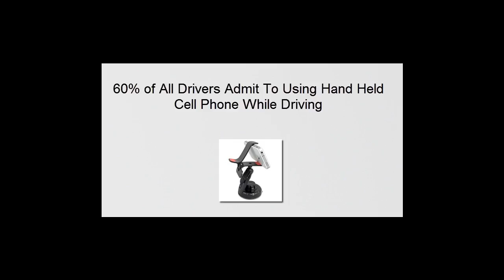60% of All Drivers Admit To Using Hand Held Cell Phone While Driving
Atlanta, United States, May 01, 2015. - It’s not uncommon to be at a traffic light to see the driver of the car in front or next to us with head bowed down beneath the windscreen trying to be inconspicuous while they fiddle away texting on their mobile phone.

Then, there are those erratic drivers who swerve around corners and drift across lanes who have one hand on the steering wheel and the other hand clutching a phone to their ear.

These kinds of practices are not only illegal, but now research has shown that they are also high risk activities. It’s been proven that any driver who takes their eyes off the road loses their concentration, no matter how experienced they may be. Here are five interesting statistics.

Statistic #1
The average time a driver’s eyes are off the road while texting is five seconds. When a car is traveling at 55mph, that's enough time for it to cover the length of one football field. (2009, VTTI)

Statistic #2
A driver who is engages themselves with distracting side tasks such as reaching out for their phone and using a hand held mobile phone to dial or text increases their risk of getting into a road accident by around three times. (2009, VTTI)

Statistic #3
Of all young drivers involved in fatal crashes under the age of 20, 11% were reported to have been distracted at the time of the crash. (2012, NHTSA)

Statistic #4
The percentage of drivers under the age of 35 who read text messages or handle cell phones while driving is an alarming 49% (2011, Harris Poll)

Statistic #5
Out of all drivers on the road, 60% of them use their cell phones while they are driving. (2011, Harris Poll)

These statistics can also apply to driver’s in cars with built in phone systems because it’s important for all drivers to have their phone adequately secured so it cannot slide around inside the car while they are driving. Also drivers need to have easy access to their music library.

The safest and most sensible option to operate a phone in the car is to keep it in a mobile phone car mount that sticks onto the windscreen. This allows drivers to make calls or send text messages by combining Bluetooth and the voice activated feature which is on most smart phones such as the ‘Siri’ feature on the iPhone range.

Until now, this has been difficult because most of the cell phone mounts on the market have been either prohibitively expensive or low quality and difficult to position because they can only be secured and adjusted by the use of a flimsy plastic screw thread.

To fill this gap the AutoBud car mobile phone holder by OOware has just been released exclusively on Amazon so safety conscious drivers can now get hold of an affordable high quality mobile phone holder that is simple to use while being highly functional.

The AutoBud car phone mount is superior to most other universal phone windshield mounts because of it’s unique ‘switch lock’ and ‘switch adjustment’ feature that securely holds most brands of mobile phones to give all drivers peace of mind no matter if they are on the highway, a bumpy country road or if they ever need to suddenly slam on the brakes in an emergency.

OOware
Gary Simmons